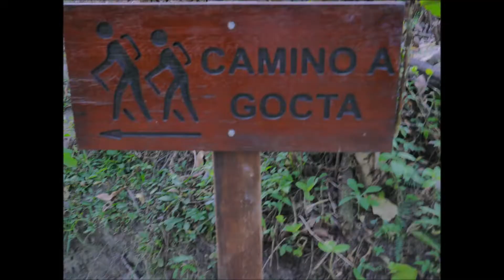EL CAMINO A GOCTA 🇵🇪 LA CATARATA MÁS FAMOSA DEL PERÚ 👍 | PASO A PASO 🏃 EXPLORANDO EL VERDADERO PERÚ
explorando la catarata gocta como una de las cataratas más famosas del Perú con sus casi 800 m de caída, partiendo desde la ciudad de chachapoyas llegamos a la comunidad de cocachimba en las alturas del departamento de Amazonas el cual cuenta con un circuito de cataratas muchas de las cuales sobrepasan los 700 800 m de altura y caída.